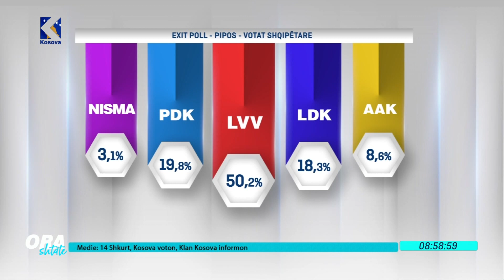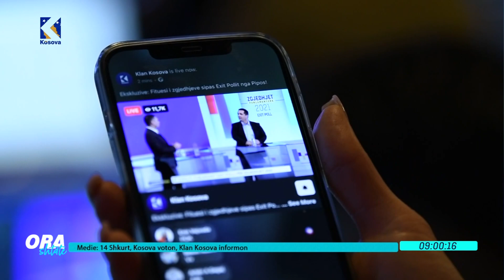Ora 7 - 14 Shkurt, Kosova voton, Klan Kosova informon - 17.02.2021 - Klan Kosova